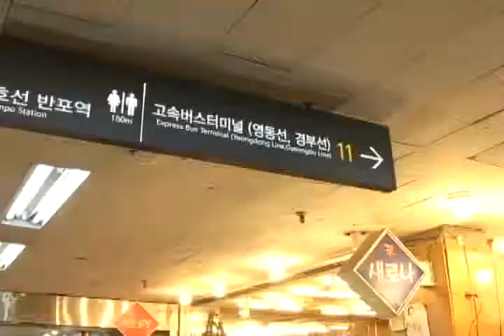20090717_한국인테리어방송_뉴스_고속버스터미널 소품숍 인기(interiortv)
한국인테리어방송_뉴스_고속버스터미널 소품숍 인기(interiortv).flv